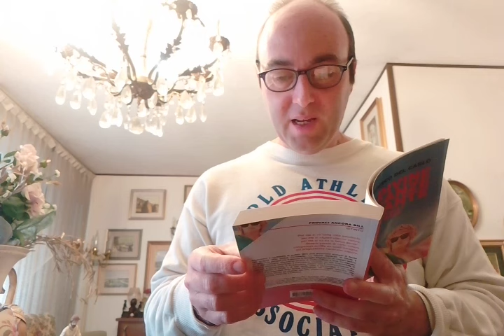I bambini pestiferi - Le Divine Vacanze di Dante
Per chi volesse ordinare il libro:

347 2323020 per ritirarlo direttamente a Bazzano o a Villa d'Aiano.

Per ordinarlo su internet.